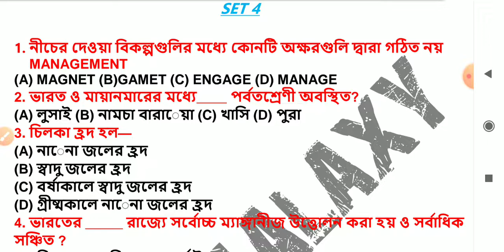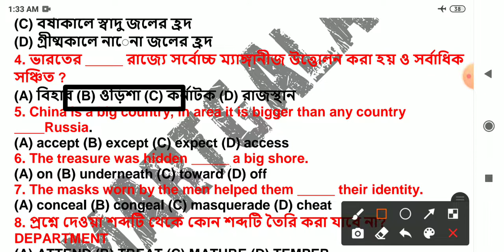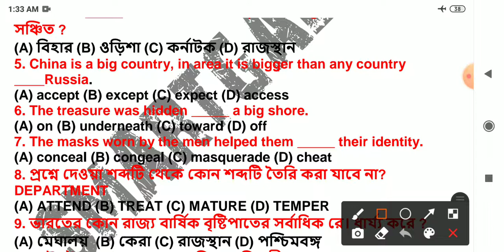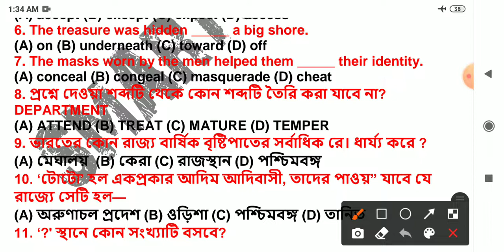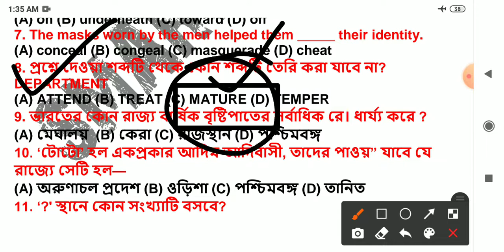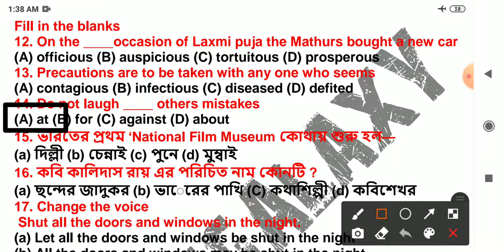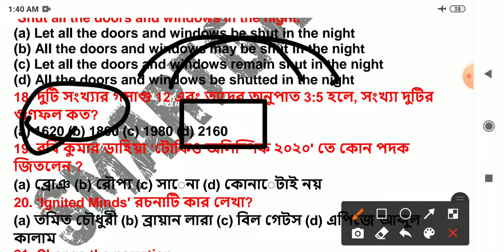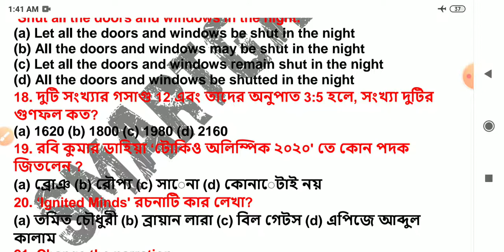পুলিশ কনস্টেবল মেইন ফ্রী মিক্সড মক টেস্ট - 12 | wbp constable 2021 main mock test - 12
পশ্চিমবঙ্গ পুলিশ কনস্টেবল মেইন ২০২১-২২ পরীক্ষার ১০টি প্র্যাক্টিস সেট পিডিএফ লিংক

পশ্চিমবঙ্গ ও কলকাতা পুলিশ কনস্টেবল 2021 মেইন এর সম্পূর্ণ ই - বুক পিডিএফ লিংক

Group C / D সাধারণ জ্ঞানের ১৫০০টি প্রশ্ন - উত্তরের পিডিএফ লিংক - Check out my product on Instamojo